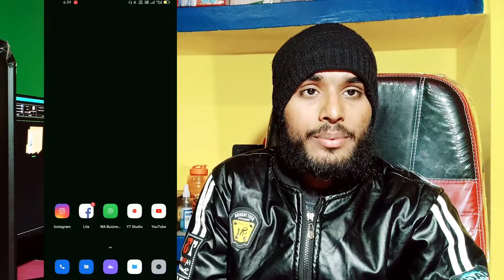Benifit Of 50, 100, 500 Subscribers